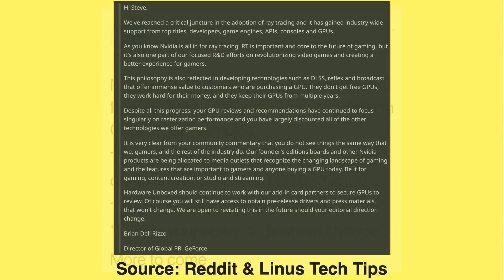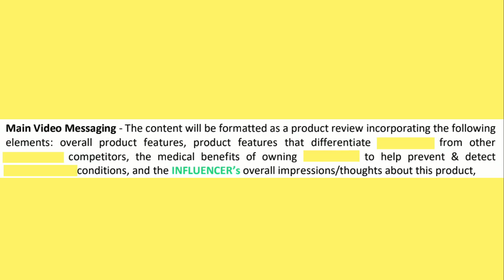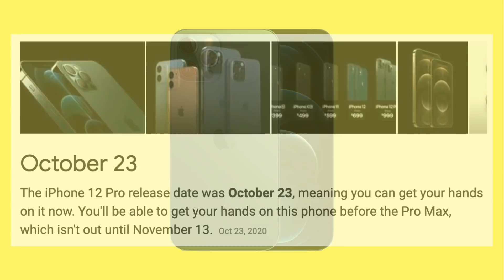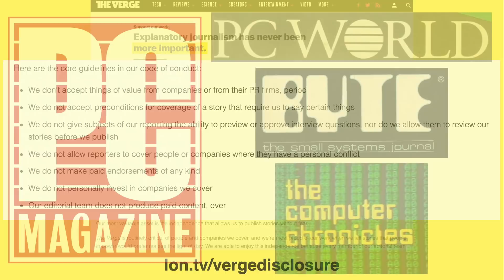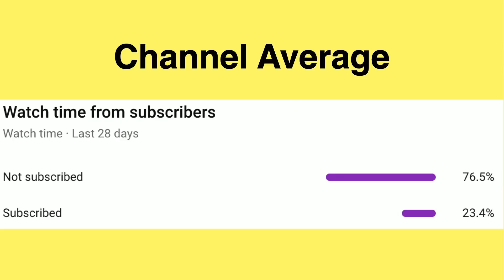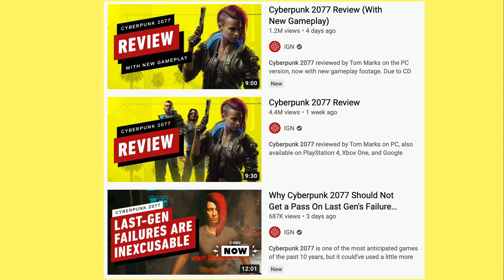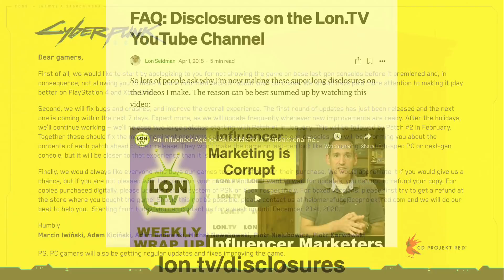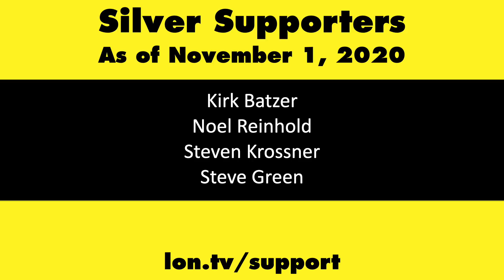The Ethics of "Early Access Journalism" - Cyberpunk, Nvidia vs. Hardware Unboxed, and Apple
See mentioned videos & my past week content - Two big stories in the tech world this week centered around the same issue: the ethical perils of receiving products early from brands through a practice I call "early access journalism."

VIDEO INDEX:
00:00 - Intro
00:36 - Nvidia vs Hardware Unboxed
03:52 - Why I Never Sign Influencer Agreements
06:11 - Apple and Early Access Journalism
12:05 - Cyberpunk 2077 Scandal
17:37 - Updating My Disclosures
18:24 - Supporter Thank Yous
18:55 - Helping The Channel
19:12 - My Other Channels
19:56 - Conclusion